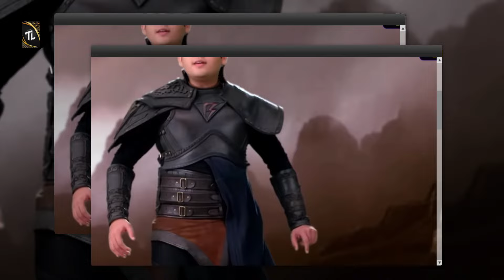Baalveer 5 : First Look Teaser Out ! | Coming Up | Kaalveer And Veer | Latest News | Telly Lite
💖 𝓣𝓮𝓵𝓵𝔂 𝓛𝓲𝓽𝓮  :- Hello Friends My Always Wish You Are Safe Stay Healthy And Our  Videos Keep You Entertained ❤️

❤️Note :- In this video you will be seeing Many image and videos are restricted of her owner
and it is not mine.